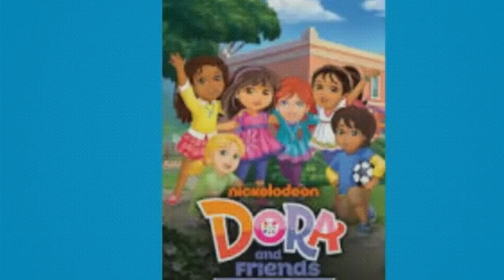Dora and Friends Rant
Dora and Friends needs to get canceled immediately because it is such a horrible show